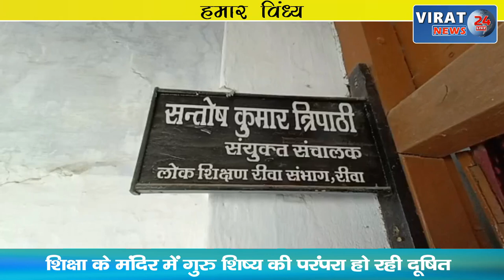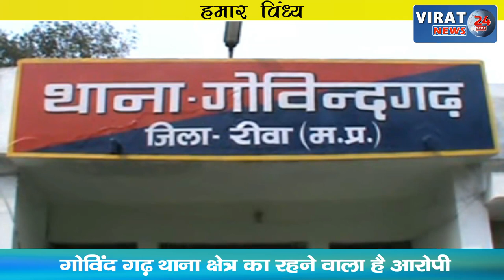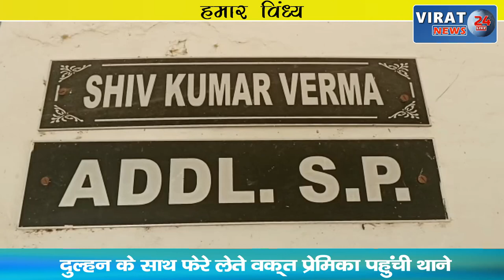HUMAR VINDHYA 23-04-2022 ! देखिये विंध्य कि दिन भर की तमाम खबरें अपनी बघेली भाषा में !